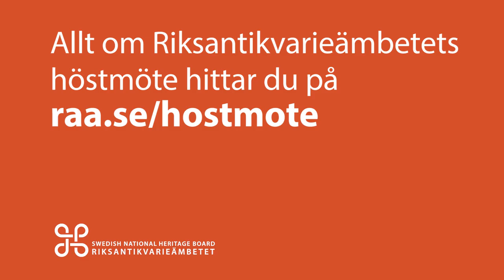Inledning på dag 2 av Riksantikvarieämbetets höstmöte 2015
Vi inleder dagen med frågeställningar som utgår från Riksantikvarieämbetets regeringsuppdrag om en vision för kulturmiljöarbetet 2030 som genomförs i samverkan med Länsstyrelserna. Dessa frågeställningar kan man bära med sig under alla seminarier under dagen. Frågeställningarna kommer också att diskuteras närmare i två identiska workshops där alla som vill kan vara med och diskutera framtidens kulturmiljöarbete.

Medverkande: Lars Amréus, riksantikvarie, Lennart Johansson, länsråd Kronobergs län, Lotta Boss, Riksantikvarieämbetet och Karin Altenberg, Riksantikvarieämbetet.